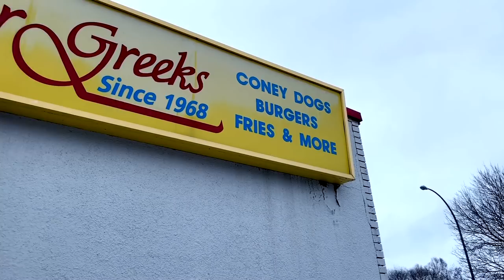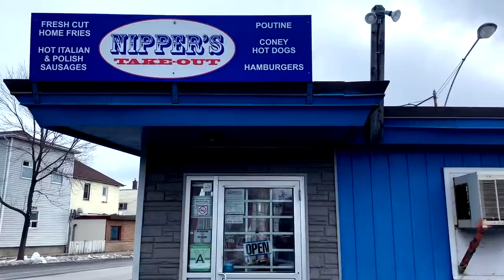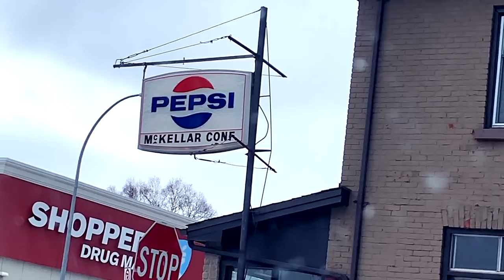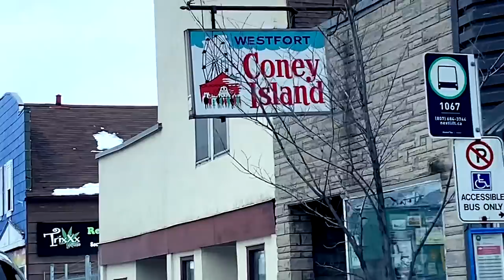FINDING THE BEST CONEY DOG IN MY CITY